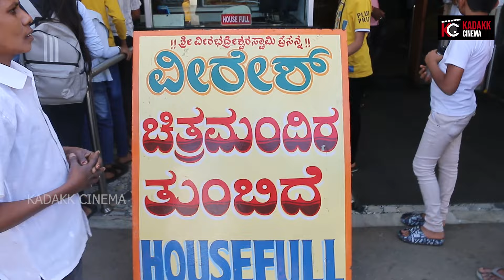UPADYAKSHA Audience Review | Chikkanna | Kadakk Cinema